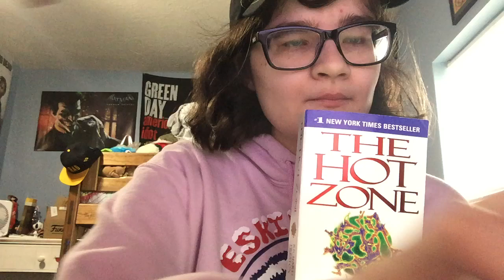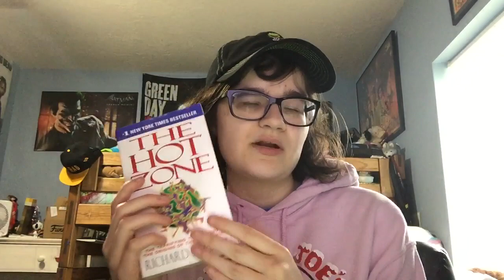Biology- The Hot Zone by Richard Preston Presentation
The Hot Zone by Richard Preston Presentation